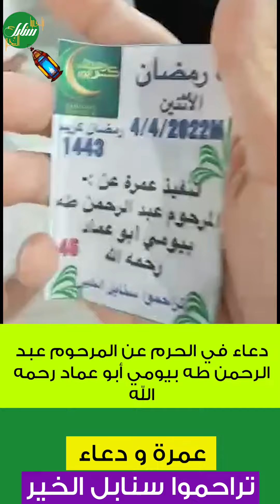دعاء في الحرم عن المرحوم عبد الرحمن طه بيومي أبو عماد رحمه الله